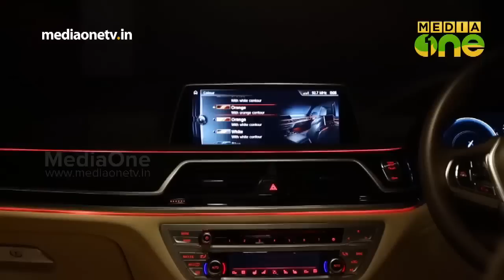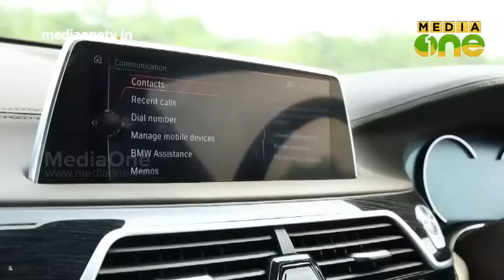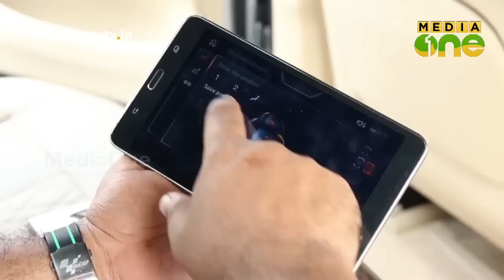BMW 7 Series Review | A4 Auto (Episode 7)